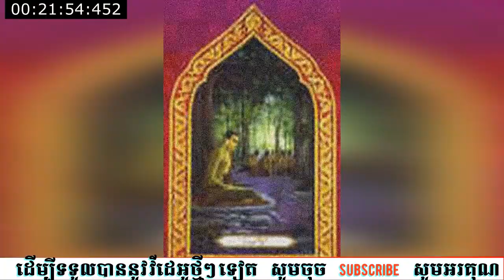រឿងវិសាខឧបាសកនិងនាងធម្មទិន្នាឧបាសិកា អធិប្បាយដោយលោកគ្រូ សំ ប៊ុនធឿន